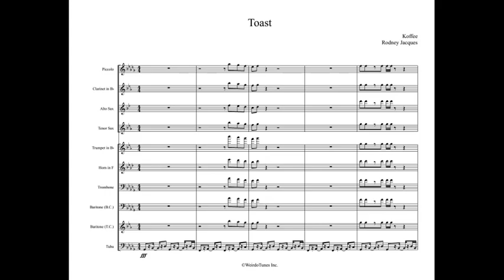Toast Full Display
Arrangement Type: Reggae

Artist: Koffee

WeirdoTunes Inc.